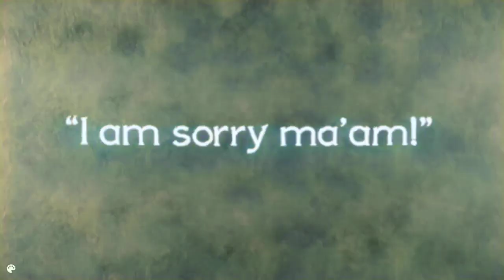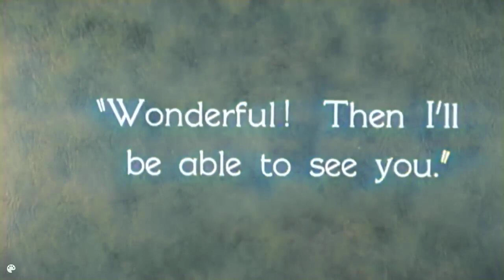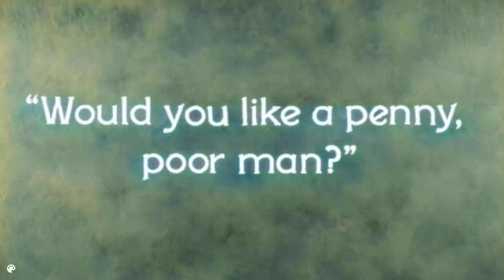City lights movie 1931 Colorized beautiful scenes Charlie Chaplin ,Virginia Cherrill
The Tramp falls in love with a girl with visual impairment who sells flowers on the street. He tries to help her gain her eyesight back with the help of a wealthy man.